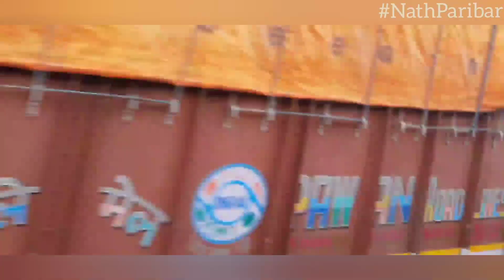Vaccinated today|সমুদ্র পার করে মানিক নিয়ে এলাম